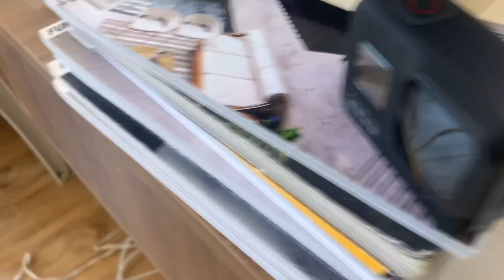My Water Broke Prank on Husband! Must Watch His Reaction Is Gold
Watch my pregnant Filipino wife prank me big time! I still can’t believe she was able to do this to me!

We are happy to announce that we are now accepting membership in our Youtube Channel! Be a member of our Youtube Channel and get exclusive perks and access to our never before seen content which we will only share to our dear, supportive and loyal members.

We are thrilled to welcome you in our Youtube family! Click the join button below! Ciao!